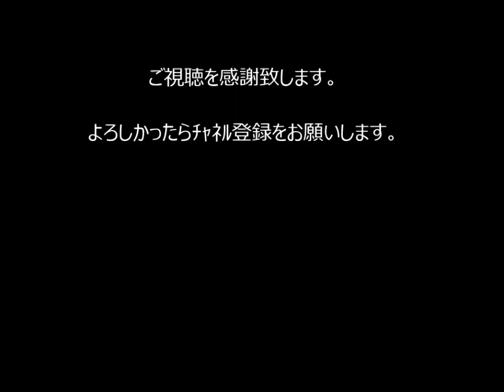【ビリヤード】こんなショットってありえる???【神業】#1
●【神業】世界の身体能力がずば抜けている人達まとめ！【Video

(恐れ入りますが(アットマーク)を@に変更して下さい)